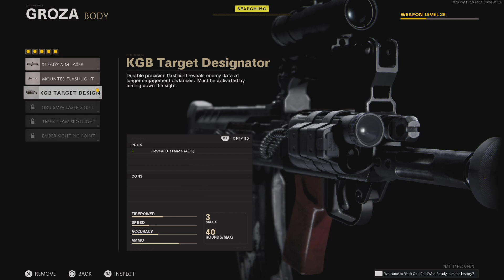Call of Duty: Black Ops Cold War exfil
P25 1080p